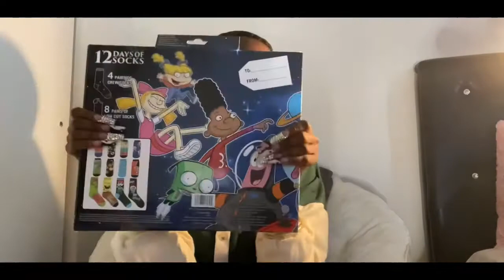WHAT I GOT FOR CHRISTMAS 2021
hope you all enjoyed this video! I’m trying my hardest to post as often as I can for you guys!